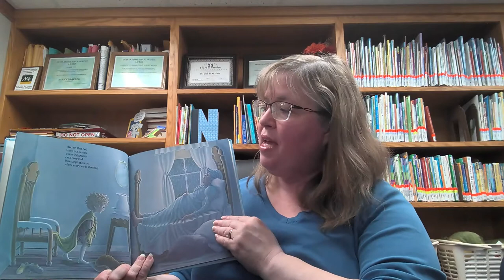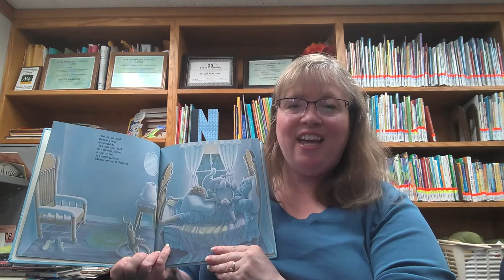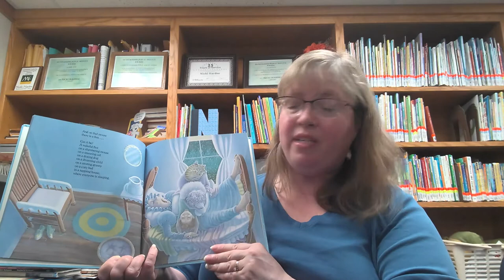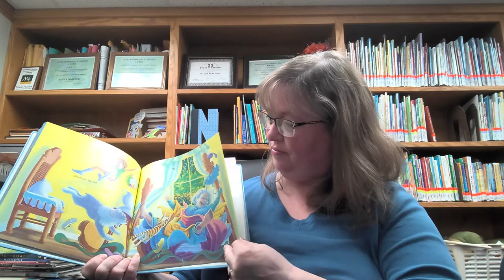The Napping House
Miss Nicki shares, The Napping House, by Audrey and Don Wood.

One Hand, Two Hands
One hand can wave,
One hand can tap,
But they each need a friend,
If they want to clap!